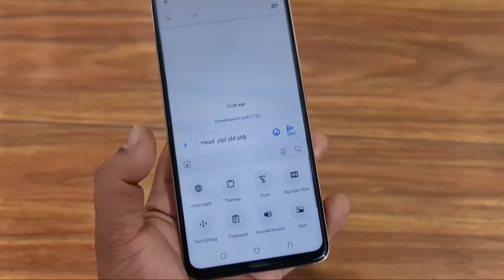Tecno Mobile Keyboard Setting Very Fast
In this video we are learning how to keypad settings off Tecno mobile